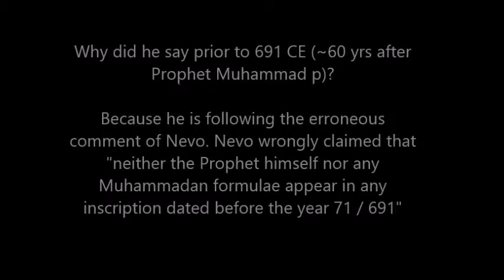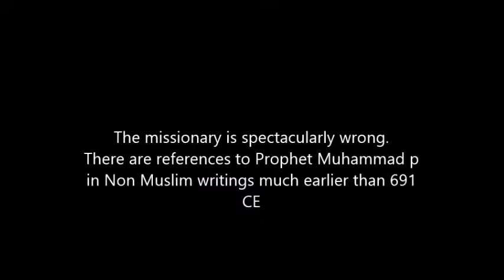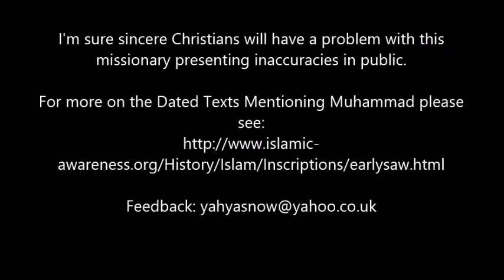jay smith misinformation refuted by Muslim